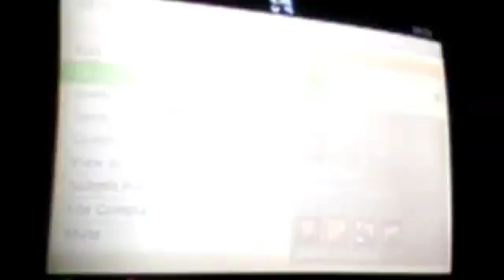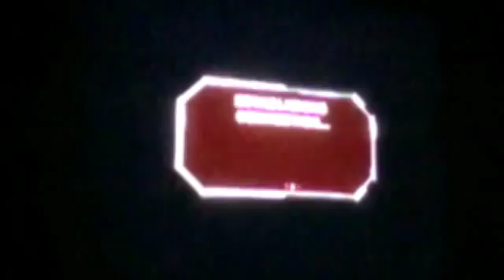We won deadrising 2 TIR (with CJSM)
Bye.